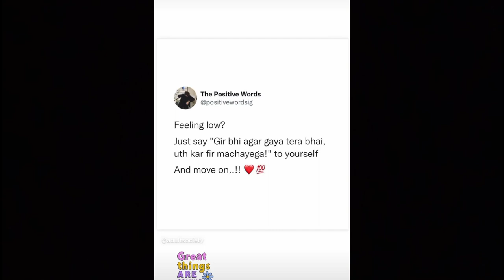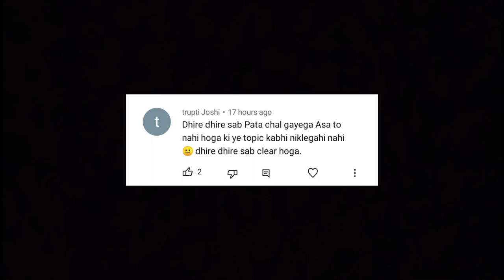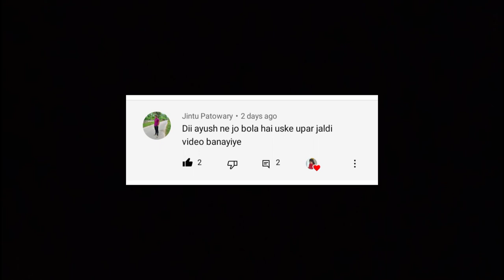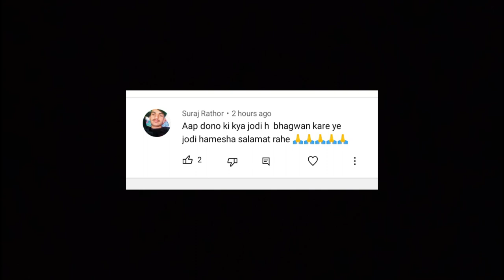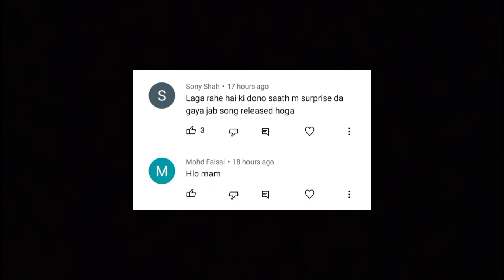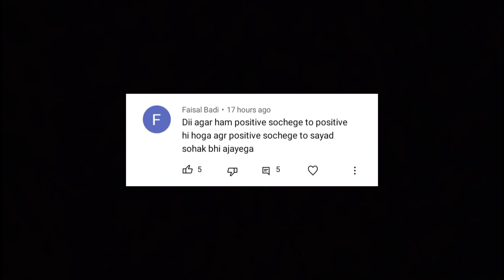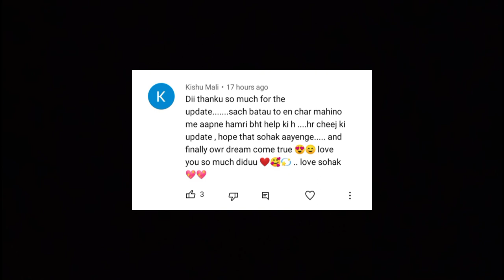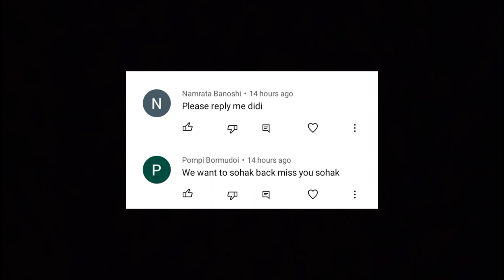Sohak be Ek-Dusre ki poster wali Post like kyo nahi ki?💔|| they still upset with each other!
I am a Ordinary girl , love to making video on YouTube , this is my comentry (Voice Over) channel where I share my thoughts and updates about social media influencers.

Bubyeeee!